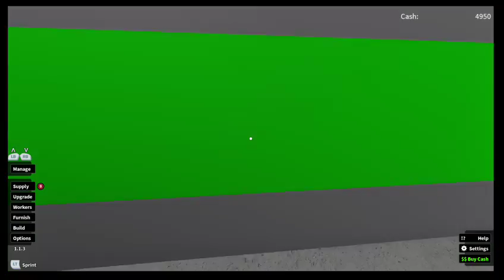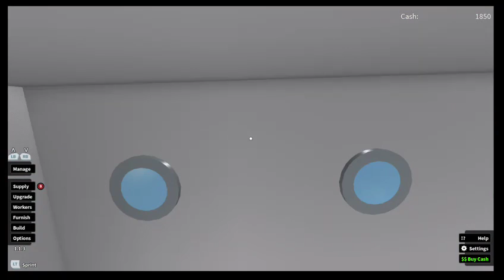Lets play Roblox Retail tycoon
Add anyone in this video I played with on Xbox live.